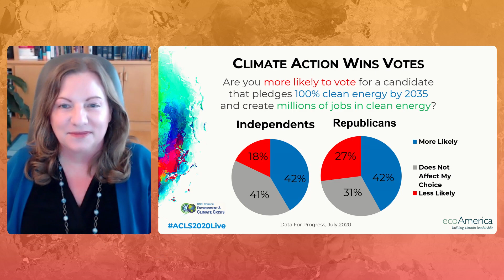Session XVII: The Next 60 Days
Speakers:
Phil Sharp
Board Chair
ecoAmerica

Michelle Deatrick
Chair + Founder
DNC Environment + Climate Crisis Council

Lindsay Harper
National Core Support Team Coordinator

The ACLS 2020 closing session may be the most important of all. The next 60 days could well determine the fate of our nation, our climate and our world. We’ll share and discuss the latest prospects for November, and what we can do to persuade voters and get out the vote for climate action before and right after the elections.